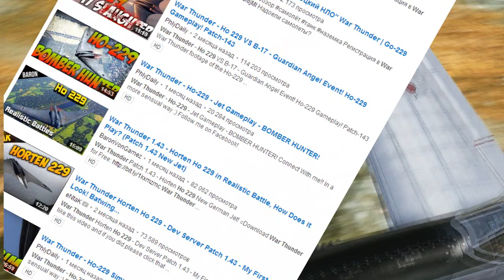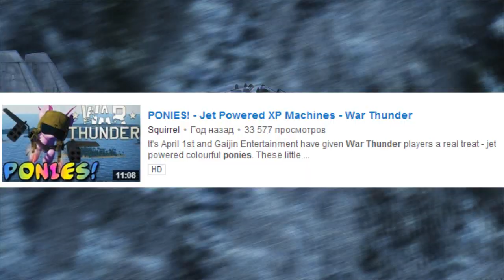Люфтвафли в Тундре. Самые необычные самолеты в War Thunder.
Если в слове "Утка" вы видите только животное, то это видео для вас.